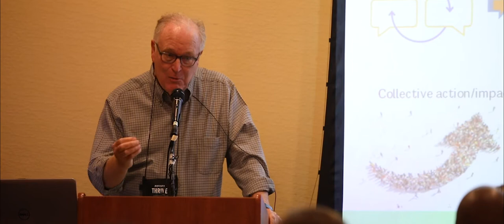David Grant - Potential of Artists Thrive